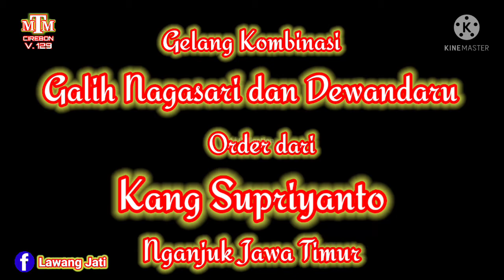GELANG KOMBINASI GALIH NAGASARI DENGAN DEWANDARU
Gelang kombinasi Galih nagasari dengan dewandaru ini adalah order dari kang supriyanto dari nganjuk beliau memesan gelang kombinasi ini dengan butiran 12mm.
kayu nagasari yang digunakan adalah Galih nagasari super yang berasal dari Galih akar pancer asal makom haji ilyas albantani ciamis.
sedangkan dewandaru berasal dari wilayah cirebon bukan dari komplek makam melainkan dari rumah penduduk

gelang kombinasi
kayu dewandaru
Galih nagasari
Galih nagasari super
gelang
pengrajin gelang dan tasbih
cara membuat gelang
membuat butiran gelang
gelang kayu bertuah
kayu bertuah dan langka
handmade
handycraft